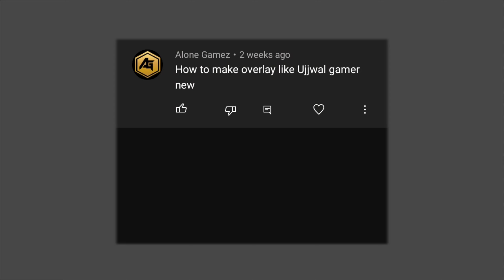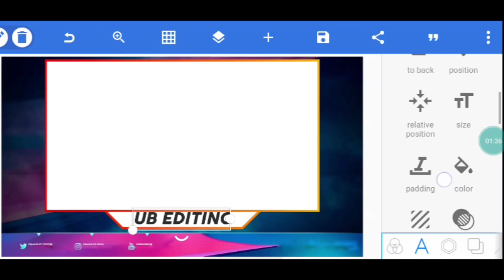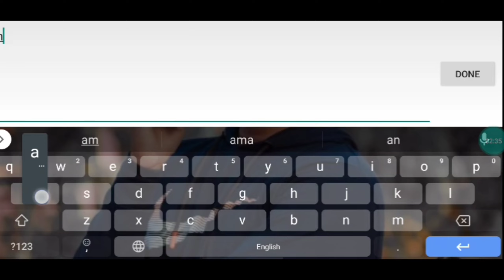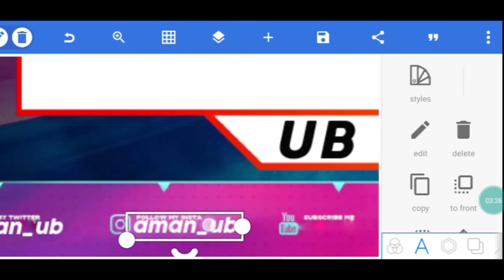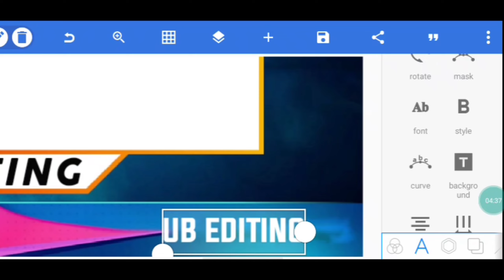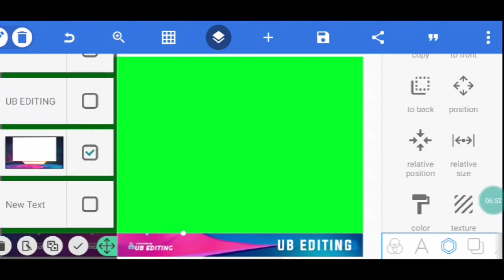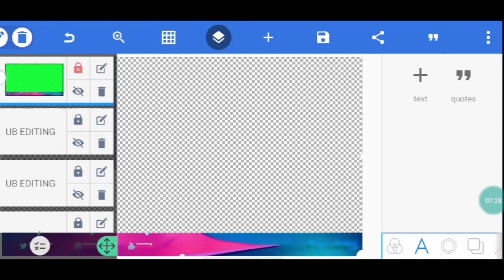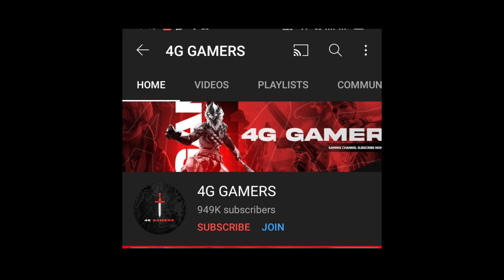How to make new overlay like @UjjwalGamer Gamer | overlay like Ujjwal gamer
~~ How to make overlay like Ujjwal gamer  ✨  ~~
Content jo app ko dekh na ko milaga☺️
👉 Photo editing...
👉 Logo designing...